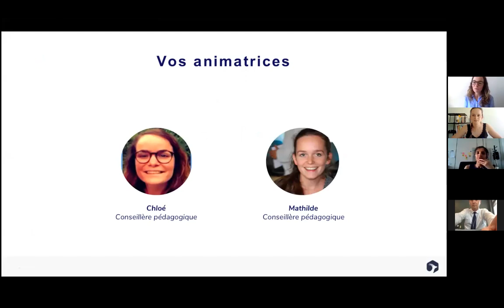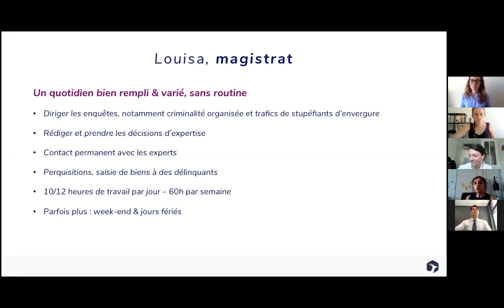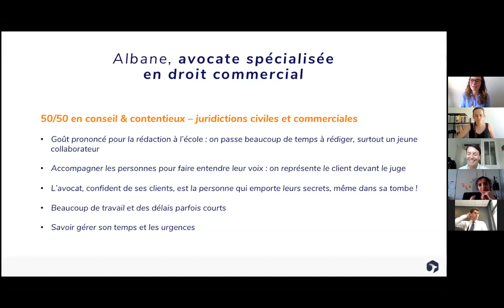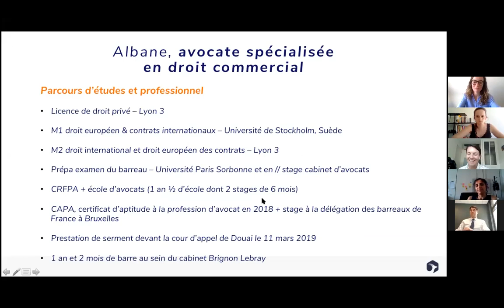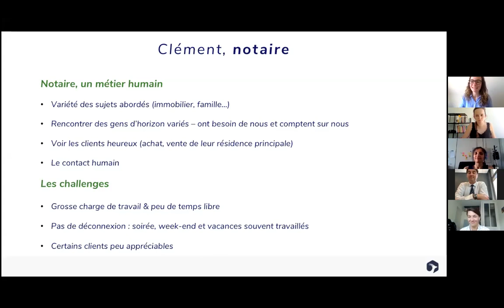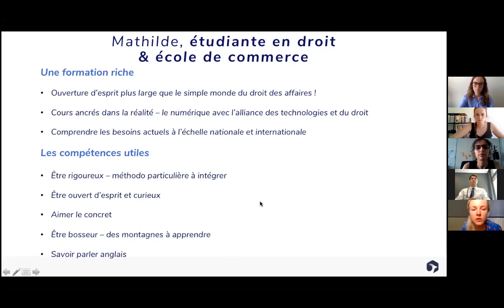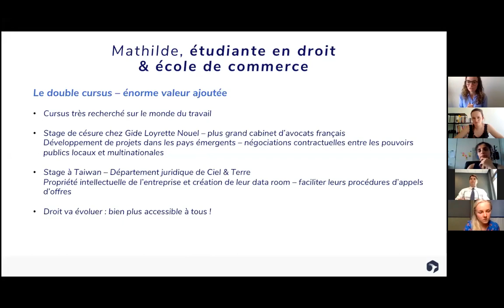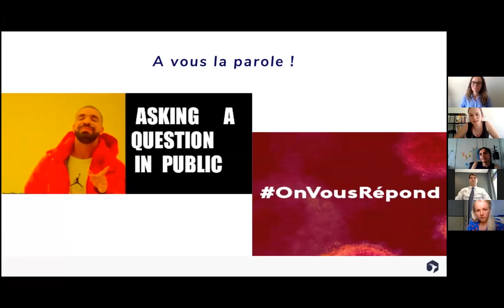Live-Métier : Les métiers du Droit